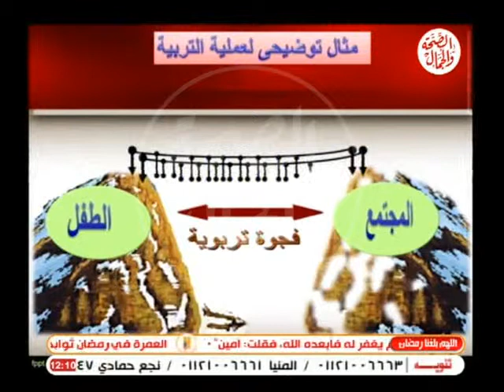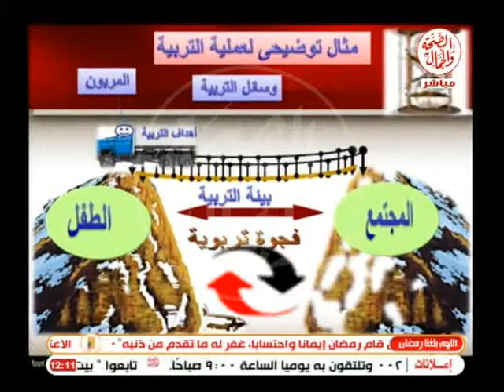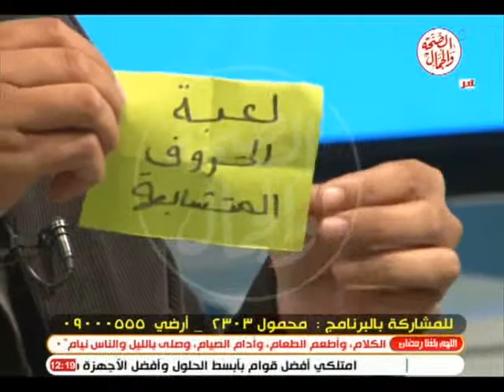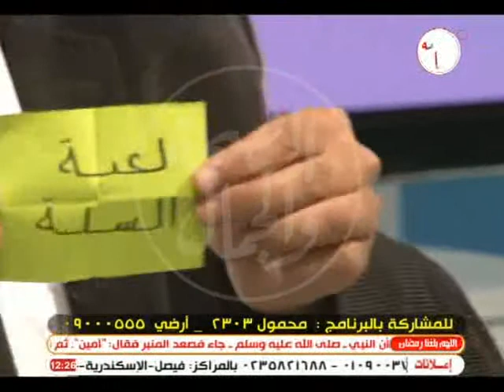أولادى جننونى | الالعاب التربوية للاطفال فى رمضان 17 -6 -2015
أولادى جننونى | الالعاب التربوية للاطفال فى رمضان
-خطورة متابعه التلفزيون للاطفال
-كيف تعود أطفالك على الصيام
-مفهوم التربية
أ / سيد رمضان ...مدرب تنمية بشرية
فاستضافة الاستاذ / الوتيدى فولى